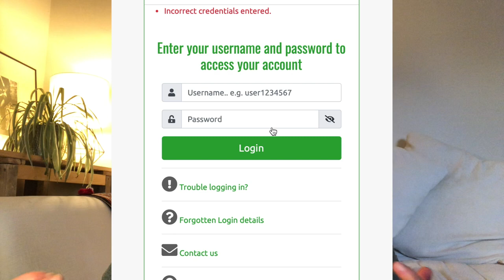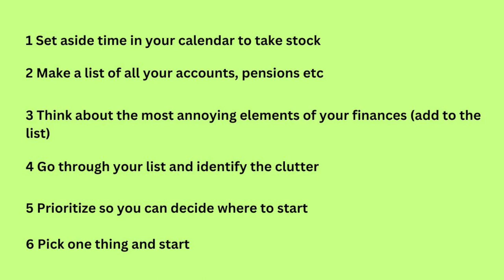Spring clean your finances and get control over your cash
A new season is here so it's time to spring clean your finances! This video is a step by step guide where I'll show you why – and how – to declutter your financial life so you can maintain (or regain) control over your money.